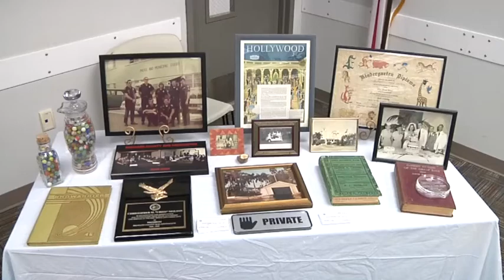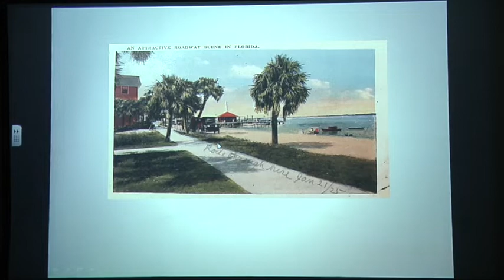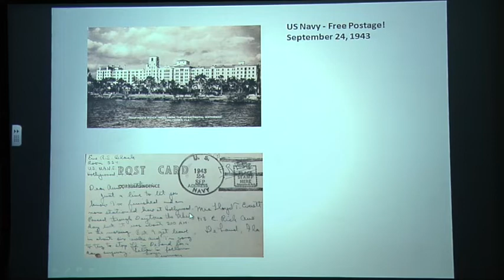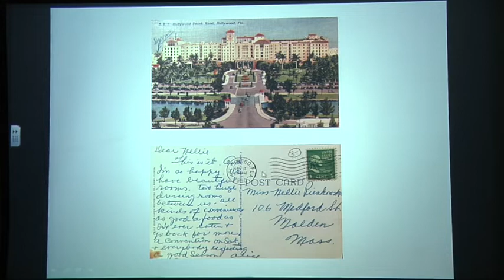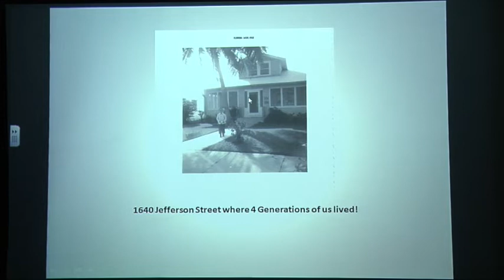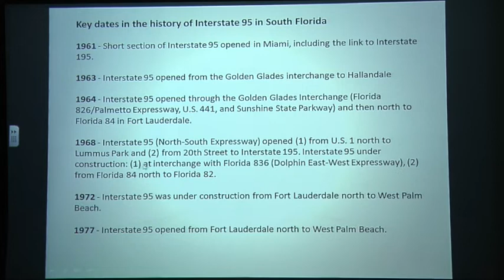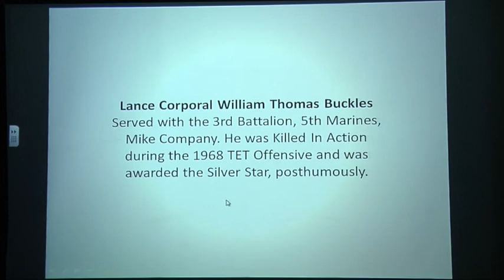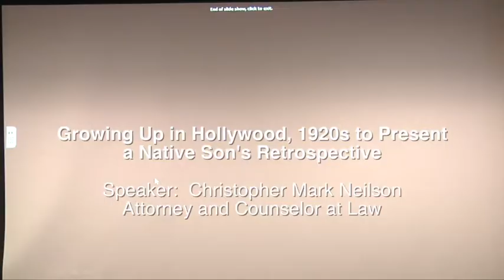Growing Up in Hollywood with Christopher Mark Neilson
Growing Up in Hollywood, 1920s to Present, a Native Son's Retrospective. Speaker Christopher Mark Neilson, Attorney and Counselor at Law